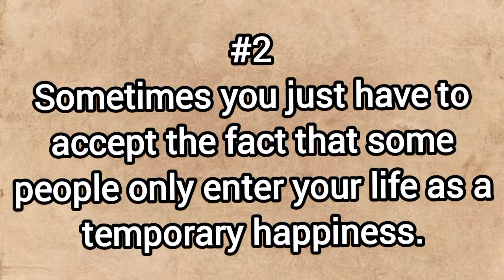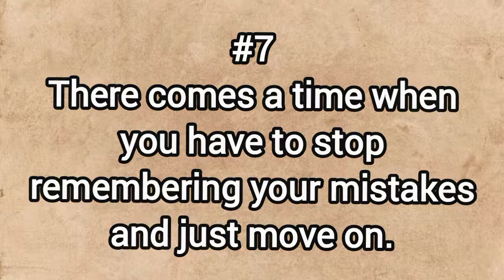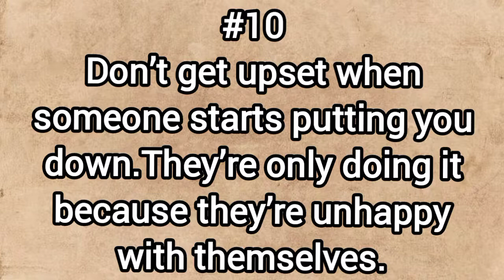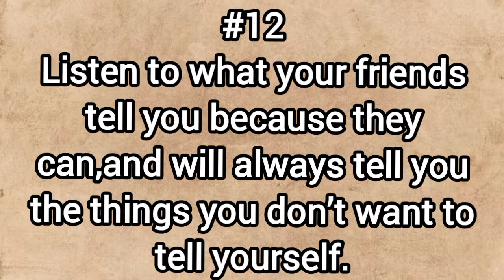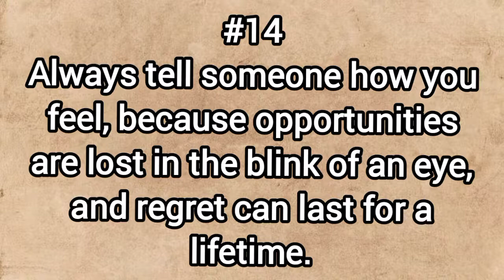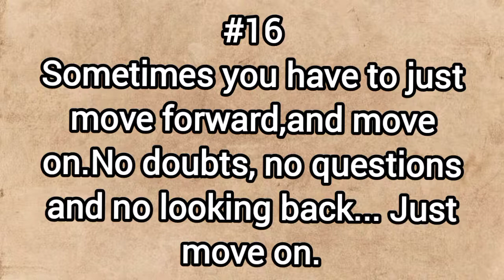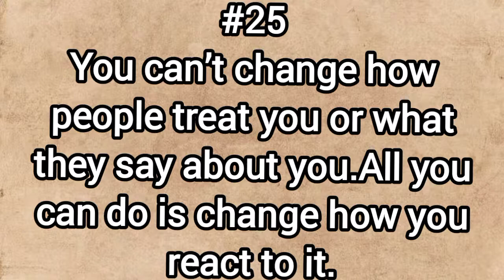Interesting facts we all need to knos